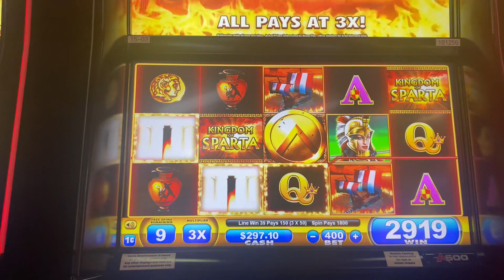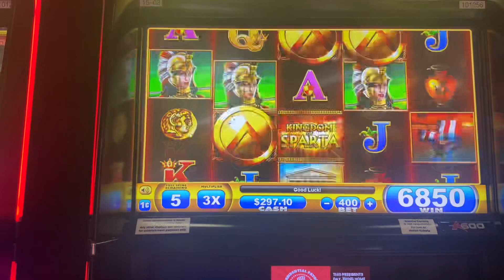KINGDOM OF SPARTA BONUS